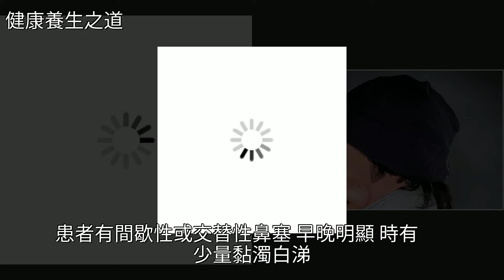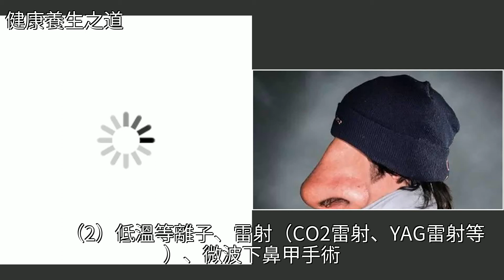患鼻炎，應該找中醫還是找西醫？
患鼻炎，應該找中醫還是找西醫？中醫,鼻炎,藥品,推拿,骨折患鼻炎，應該找中醫還是找西醫？中醫 鼻炎 藥品 推拿 骨折